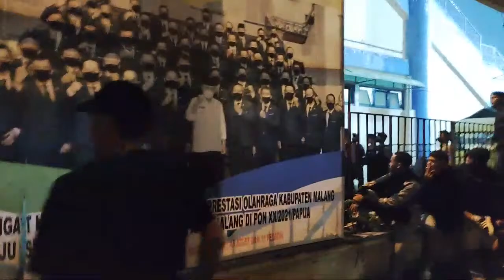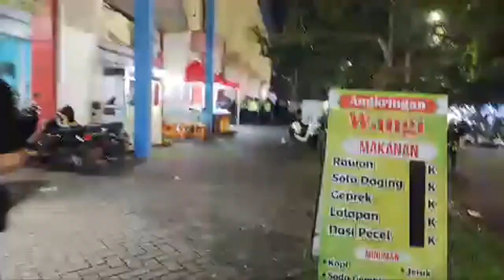JELANG LAGA KLASIK DERBY - AREMA FC VS PERSIK KEDIRI DI KANJURUHAN